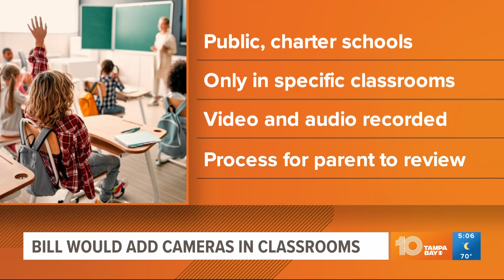Florida bill would add cameras in classrooms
The cameras would be used in classrooms where at least one student is nonverbal.